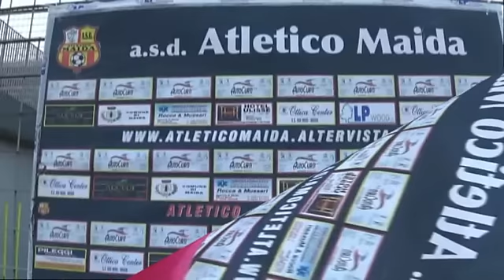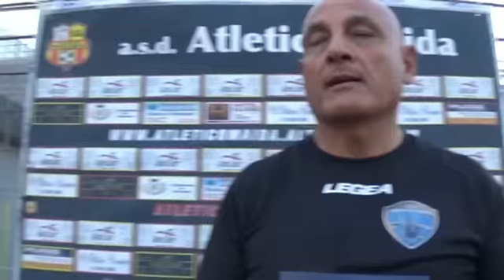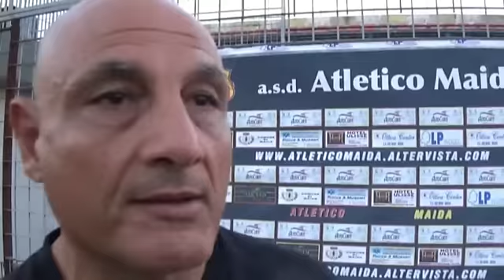Maida Marina di Cz 2016 Highlights